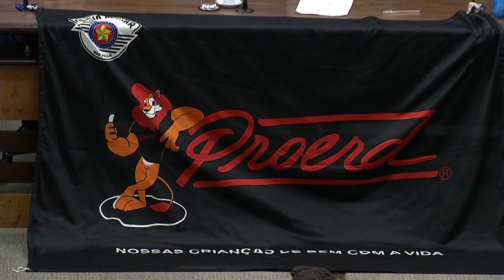Proerd: esse ano deve ser apresentado em todas as escolas do estado